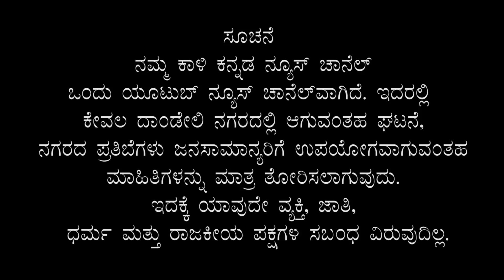Till to Date 2189 Cases || Crocodile Enter In City || Vaccination Given for Handicap 28 05 2021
Till to Date 2189 Cases || Crocodile Enter In City || Vaccination Given for Handicap Today at DD || MLA R.V Deshpande Provided new Ambulance.